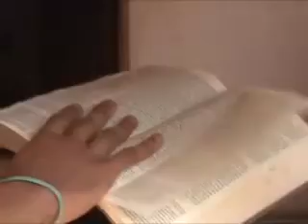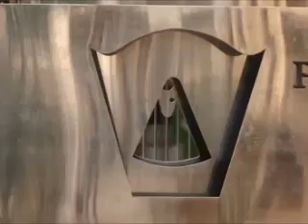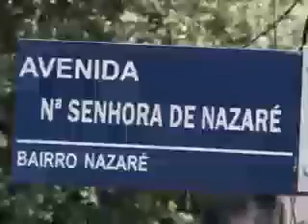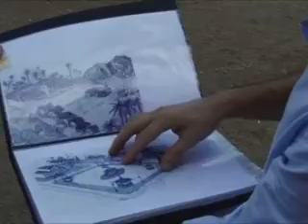Notícias Pastorais - 07/11/2015